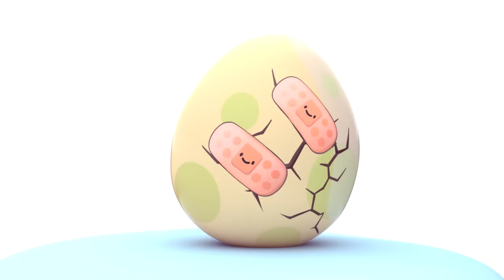Itsy Bitsy Spider | Baby Shark version - Kids Learn About Spiders | Nursery Rhymes | Shark Academy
A little spider tries to grab a bite at the Shark Family home.

 BABY SHARK WHITE presents his parents and siblings in this new season: SHARK FAMILY. He will keep learning and discovering new things every day at the SHARK ACADEMY, but will also do it at home with MOMMY and DADDY SHARK and, of course, with his siblings: SISTER and BABY BROTHER. Every episode is an adventure with the SHARK FAMILY; you'll learn as our BABY SHARKS do, at school and now, home, too!

 BABY SHARK WHITE is ready for new adventures at the SHARK ACADEMY and also, at HOME! Meet the SHARK FAMILY, with MOMMY and DADDY SHARK and WHITE'S siblings, of course, SISTER and BABY BROTHER! Join the SHARK FAMILY where every episode is a new adventure!